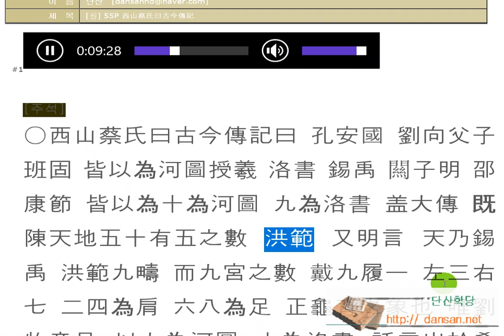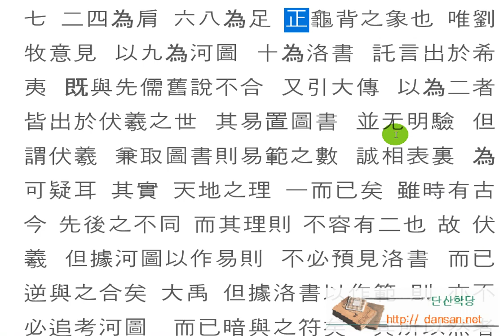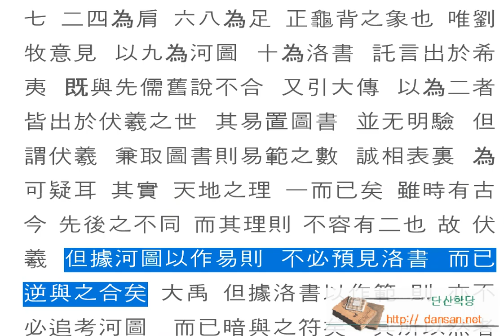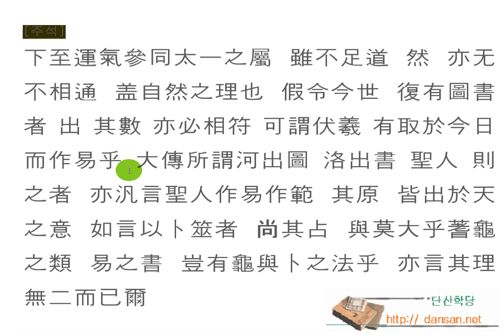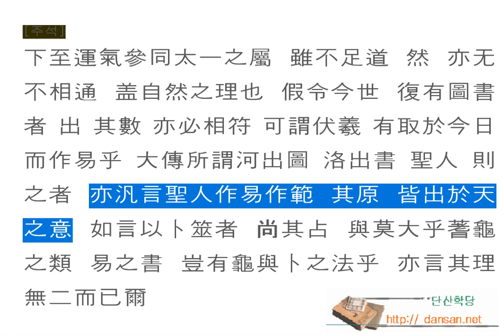주역강독(講讀) : [원] 55P 西山蔡氏曰古今傳記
한문, 한문강의, 주역원전 강독, 주역원문 강독, 성독, 역학, 易, [원] 55P 西山蔡氏曰古今傳記